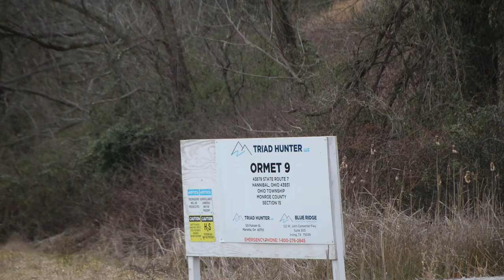Triad Hunter LLC Ormet 9 Well Site, Monroe County, OH (March 2020)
Triad Hunter LLC
Ormet 9 Well Site
Hannibal, Monroe County, OH
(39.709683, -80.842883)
Filmed 3/12/2020

Aerial photos: Ted Auch. Photographer. February 2020. Provided by FracTracker Alliance,